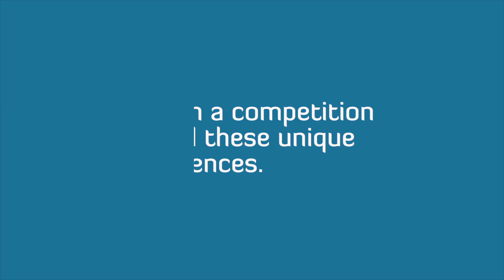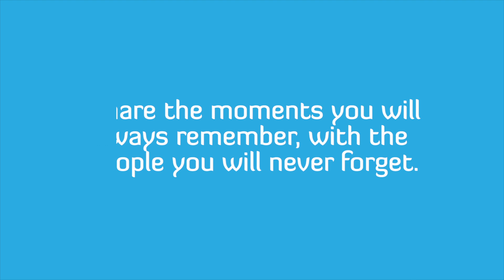ExperienceMyDubai - Azadeh's Story